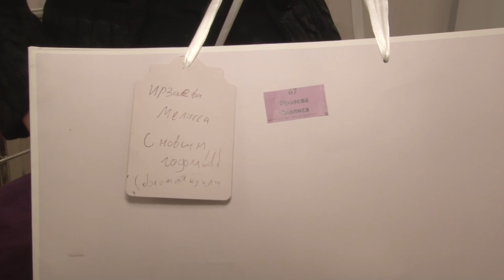Благотворительная акция в школе «Гармония» в Горловке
Воспитанники  Старогородковской общеобразовательной школы «Гармония» в Горловке получили первые новогодние подарки. Благотворительная акция «Письмо другу» - не просто жест доброй воли, это взаимодействие добрых друзей.